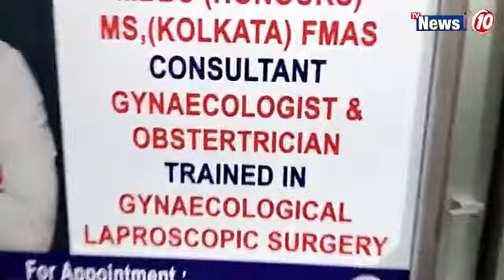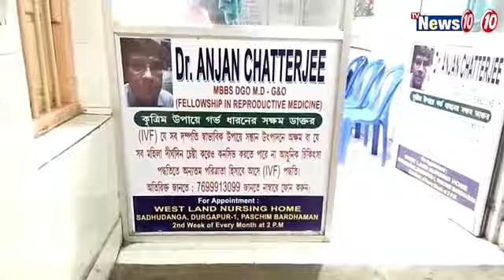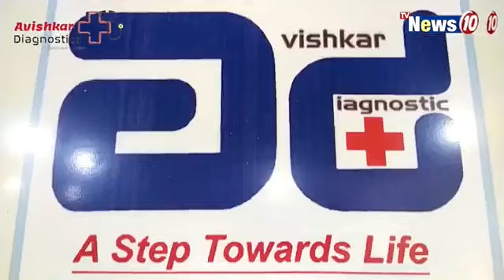নাইট কার্ফিউতে কড়াকড়ি || Strictness in night curfew at Durgapur